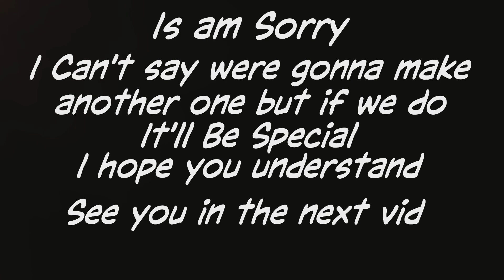Fortnite Car Flipping Fun THICC EDITION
Thx For Waiting